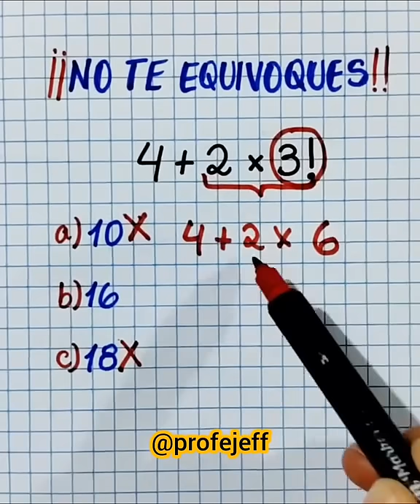Operaciones Combinadas - Profe Jeff